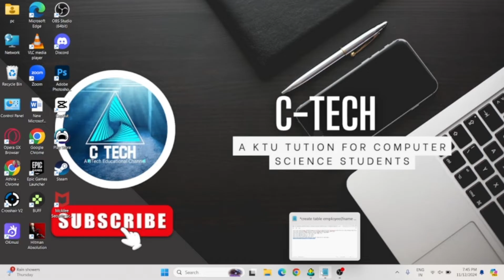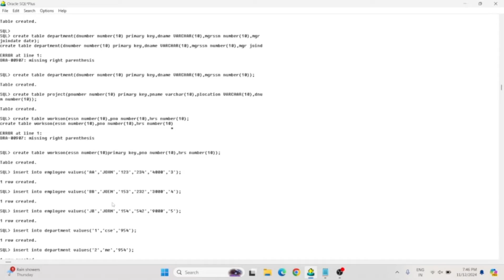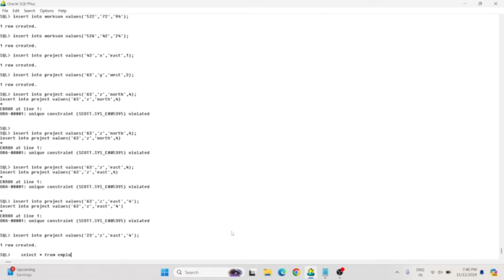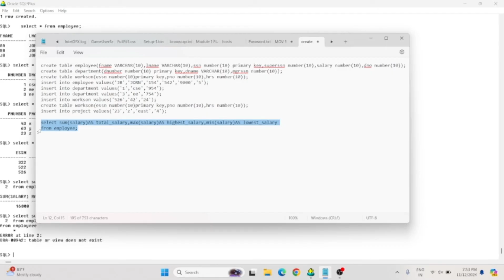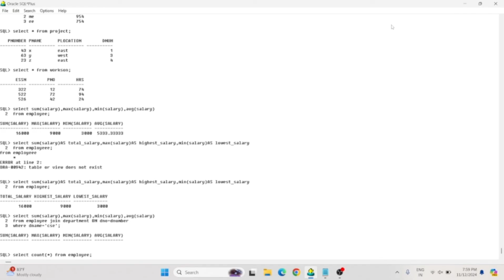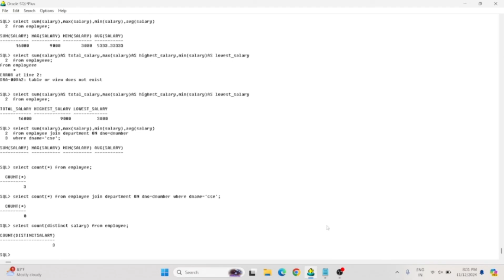DATABASE MANAGEMENT SYSTEM LAB|KTU S5 CSE|CSL 333|DBMS|AGGREGATE FUNCTIONS|ktu semester5#2019#lab